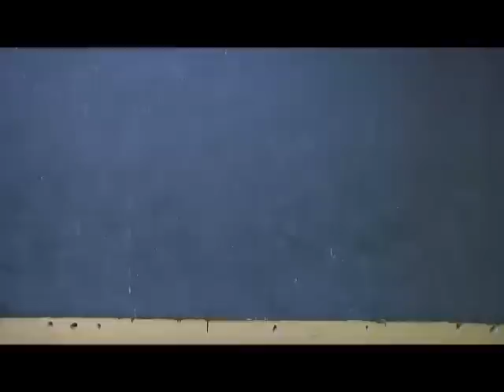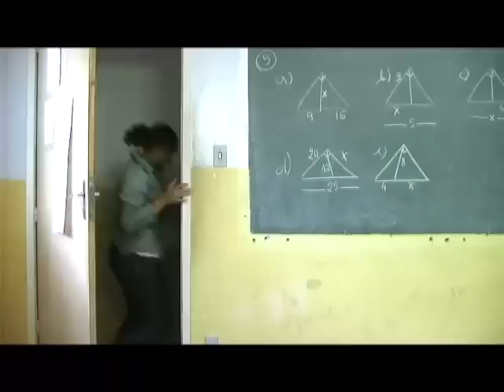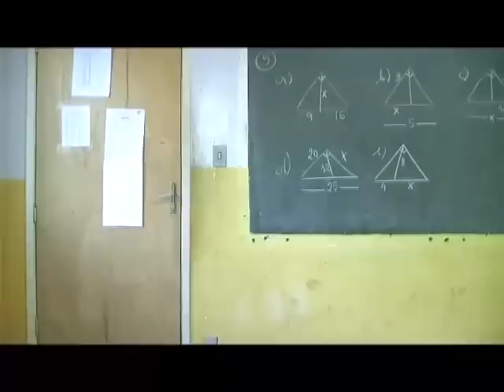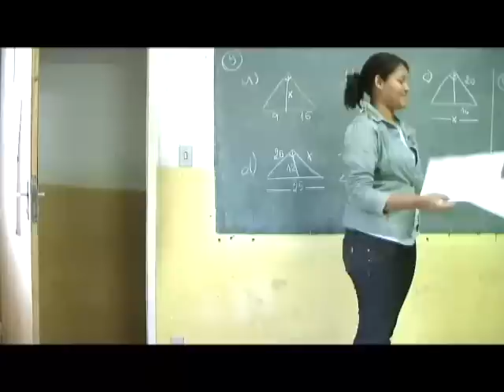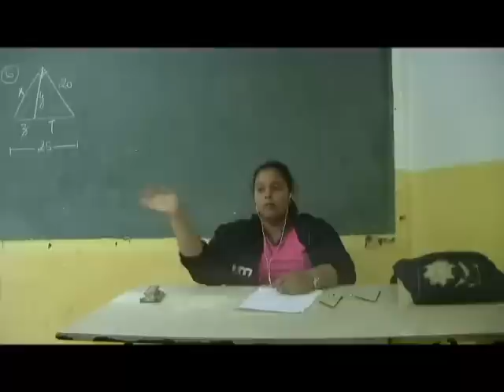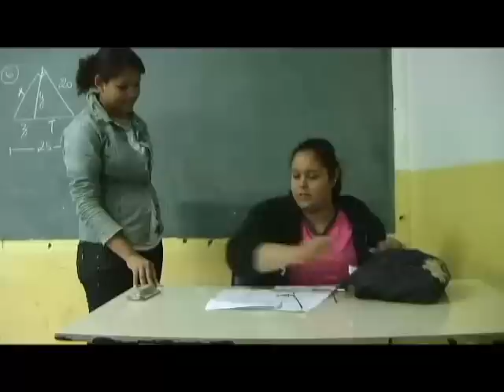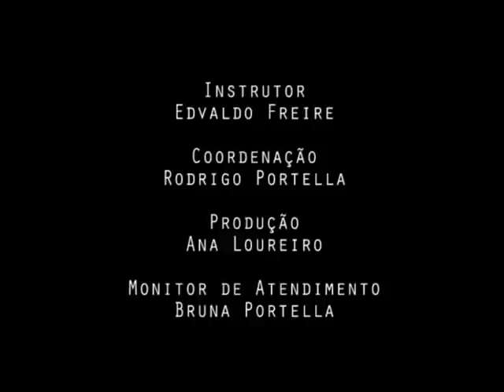SINAL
Vídeo Educacine 2011
Escola Américo Silva
Instrutor Edvaldo Freire